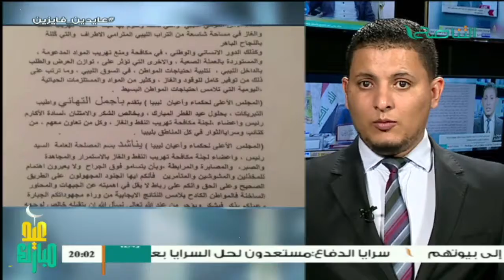موجز أخبار الساعة 8:00 مساءً | 25 - 06 - 2017